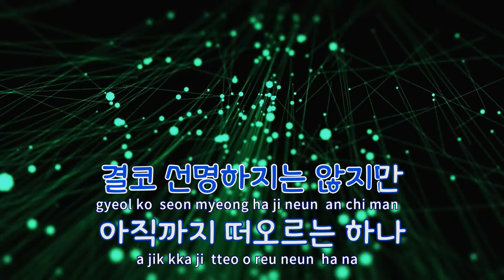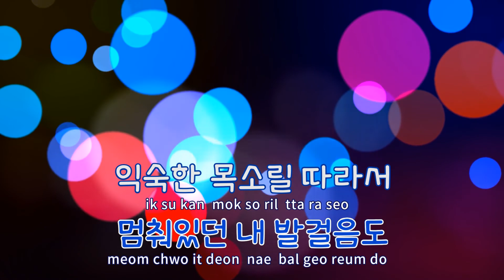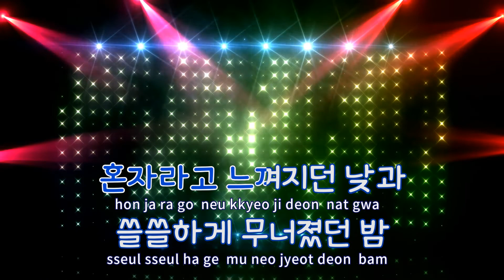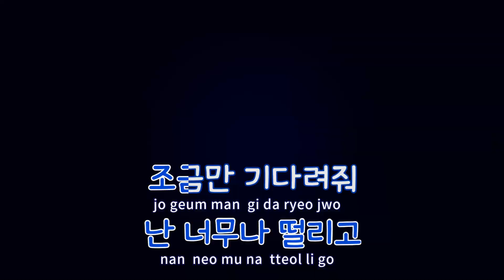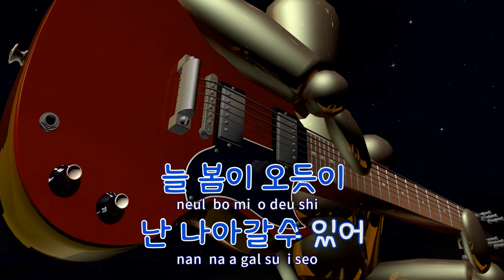[TJ노래방] 목소리 - 김필 / TJ Karaoke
목소리  --  김필